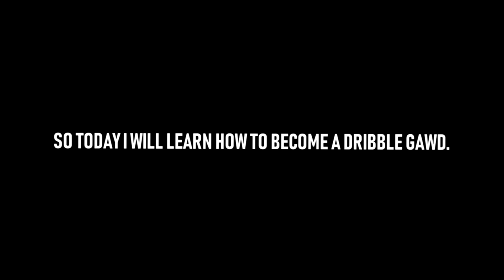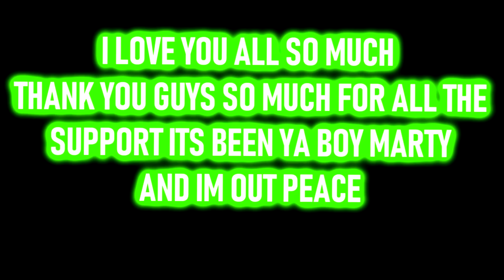USING STEEZO THE GOD'S DRIBBLE MOVES ON MY PURE SHARP!!! • DID I BECOME THE BEST DRIBBLE GOD SHARP?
Edited by:
Thumbnail By:
TAGS BELOW
MOST RAREST JUMPSHOT UNLOCKED ! SECRET AFTER PATCH GREENLIGHT ! NBA 2K19 MyPARK SECRET RARE JUMPSHOT NOBODY KNOWS ABOUT ! AFTER PATCH ONLY GREENLIGHTS NBA 2K19 MYPARK glitch glitched glitches ONLY 1% KNOW THIS SHOOTING SECRET ! GREENLIGHTS FROM ANYWHERE ! ANY ARCHETYPE • BEST TIPS JUMPSHOT QUICK STEPBACK GLITCH IN NBA 2K19 - NEVER MISS AGAIN - AUTOMATIC GREENLIGHT GLITCH IN NBA 2K19 MyPARK - JUMPSHOT CHEESE/GLITCH TO ALWAYS GET GREENLIGHTS IN NBA 2K189 MyPARK - NBA 2K18 AUTOMATIC GREENLIGHT JUMPSHOT GLITCH - BEST DRIBBLE MOVE - HOW TO MAKE EVERY SHOT IN NBA 2K19 - BEST MOST UNGUARDABLE DRIBBLE MOVES IN NBA 2K19 - ULTIMATE DRIBBLE TUTORIAL THEY LEAKED NBA 2K19 GAMEPLAY ! HOW TF CALLING 2K HEADQUARTERS MOST LETHAL BADGE THAT NOBODY KNOWS ABOUT!! HIT EVERY CLUTCH SHOT IN MYPARK This Year I have made videos on: NBA2k19 nba 2k19 jackpot winners nba 2k19 jackpot nba 2k19 jackpot nba 2k19 big jackpot My Career , Mypark , Stage , high rollers Best jump shot NBA 2k19 Vc glitch , Legend 5 Mascot , 99 overall , chris smoove , pro am myplayer Pewdiepie prettyboyfredo red city boi swante phantom slice yrndj Chris smoove NBA 2k17 park Vc glitch after patch 5 vc glitch shakedown2012 shakedown shakedown exposed NBA 2k19 orlandoinchicago, nba 2k19 news, mascot, Vc glitch after patch 5 vc glitch PRETTYBOYFREDO PRETTYBOY FREDO , nba2k19 unlimited vc glitch, best jumpshot, best dribble moves, best dunks, montage, nba2k19 montage, nba2k19 funny, nba 2k19 funny moments, funny moments, Instant legend mascot glitch, superstar, superstar 5, legend, dance, challenge, park after dark, nba 2k19 vc glitch, nba 2k19 best dribble moves, sharpshooter, demigod glitch, SHARPSHOOTER JUMPSHOT ! DEMIGOD ! BEST POSITION NBA 2K19 MY PARK 2K19 Nba 2k19, nba 2k19 gameplay, nba2k19 gameplay, nba2k19 dunks, nba2k19 park, nba 2k19, nba2k19 animations, nba2k19 mypark, 2k19, nba 2k19 first look, nba 2k19 best jumpshots, nba 2k19 best dunks, nba 2k19 best signature styles, nba2k19 best jumpshots, nba2k19 best dunks, nba2k19 animations, nba 2k19 jumpshots, nba2k19 all parks, nba2k18 rep, nba2k19 leaked gameplay, nba2k19 myteam, nba 2k18 myteam, nba2k19 myplayer, nba2k19 mycareer, nba 2k19 game, nba2k19 best jumpshot nba2k19 best jumpshot nba 2k19 best jumpshot nba2k19 best jumpshots, nba 2k19 best jumpshots nba 2k19 best jumpshot nba 2k19 best jumpshot nba 2k19 best myplayer build mna 2k19 best point guard build nba 2k19 best center build nba 2k18 best shooting guard build nba 2k19 best small forward build nba 2k18 best power forward build nba 2k19 best outside player build nba2k19 best balanced player build nba 2k19 mycareer nba 2k19 best inside player build Nba2k19, nba 2k19, nba2k19 best jumpshots, nba 2k19 best jumpshot, nba2k19 myplayer build, nba2k19 mycareer, nba2k19 mypark, nba2k19 best dunks, nba2k19 best signature styles, Some youtubers I plan on playing with or against in NBA2K189 and/or NBA2K17 are: yrndj, michael force, dr 2k, Kellhitemup95, prettyboyfredo, shoot everyone, shooteveryone, and agent 00 (If they get a PS4). nba2k19 news, nba 2k19, nba2k19parks, nba 2k19 parks, nba live 19, nba live 19 news, nba2k19 features, nba 2k19 fun, nba2k19 park, nba 2k19 myteam , solluminati sunset, shooteveryone chris smoove park, i have the best dribble moves in nba 2k19, jump shot, custom, i have the best jumpshot in nba 2k19 that it will make you wet, how to, greenlights in nba 2k19 mypark, prettyboyfredo exposed, Free LSK, clout machine, prettyboyfredo fake pranks, patch 7, mt. dew tourney, i have the best player builds in nba 2k18, nba 2k19 best player build for slasher, nba 2k19 best player build for sharpshooter, nba 2k19 best speedboosting player build my park ankle breaker badge hall of fame cheese nadexe nadexey jumpshot custom jumpshots best patch rep superstar mypark nba player expose exposed kyrie lebron curry nba 2k19 best dribble moves, nba 2k19 mt dew tournament, nadexe prettyboyfredo, nba 2k19 ultimate dribble tutorial, how to speedboost with a sharpshooter, best dribble moves in nba 2k19, best player build in nba 2k19, nba 2k19 animation glitch, nba 2k19 vc glitch, best rhythm dribble in nba 2k18, NBA 2K19 KOBE BETWEEN THE LEGS DRIBBLE SPAM, NBA 2K19 DEMIGOD GLITCH, NBA 2K19 DOUBLE REP WEEKEND